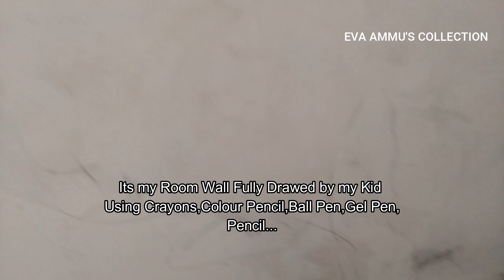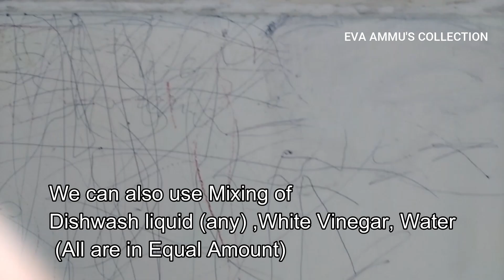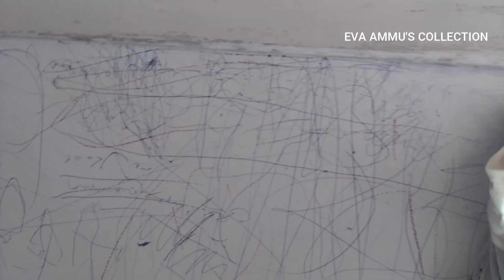How do you remove pencil, pen and crayon marks from the painted wall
This is tutorial showing how can remove color pencil,ball pen, crayons ,Gel pen marks from wall easily.
Now you can allow your children to draw any where in the house .